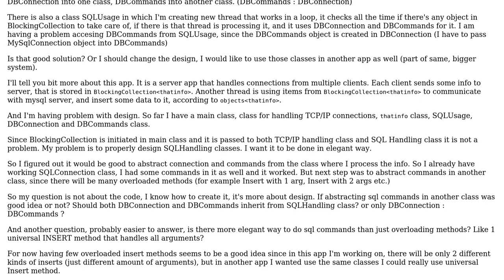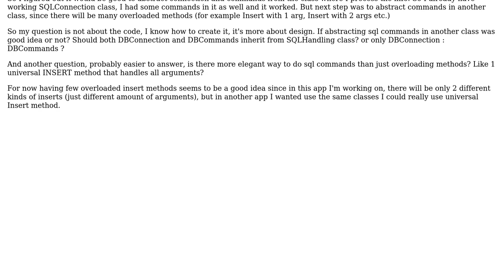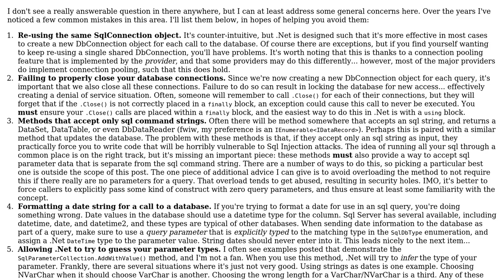Software Engineering: C# Design for SQL connection and commands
With thanks & praise to God, and with thanks to the many people who have made this project possible! | Content (except music & images) licensed under CC BY-SA | Music | Images & others | With thanks to user Lichoniespi user Joel Coehoorn user gnat and the Stack Exchange Network Trademarks are property of their respective owners. You are responsible for your own actions.